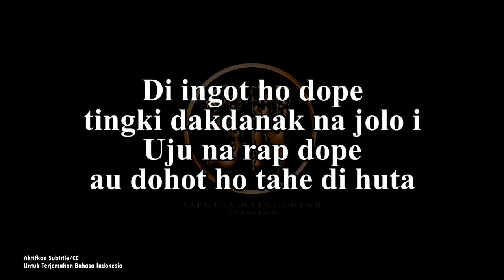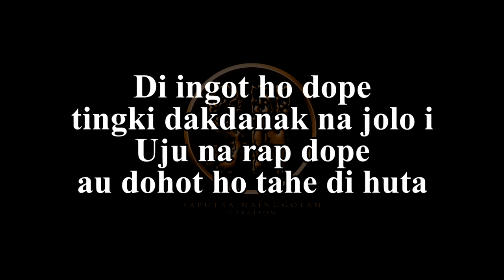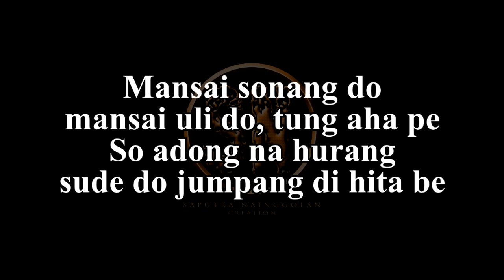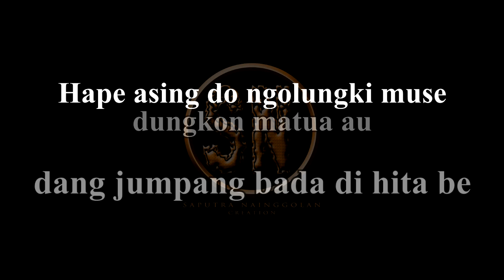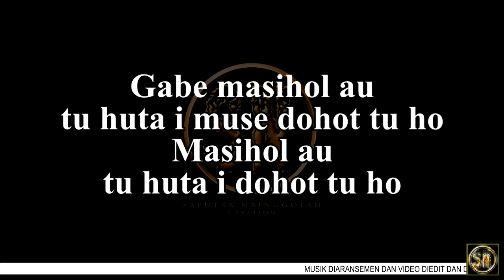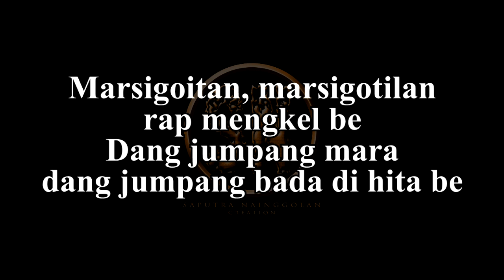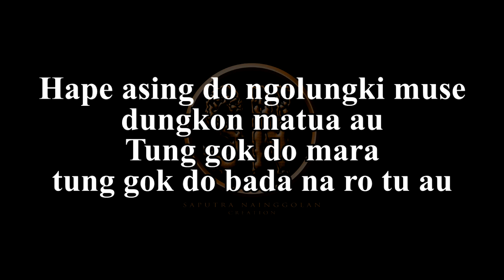Gareja Bolon (Karaoke Male) Cipt. Dakka Hutagalung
Nada dasar Do=E (Female)

Di ingot ho dope tingki dakdanak na jolo i
Uju na rap dope au dohot ho tahe di huta
Mansai sonang do, mansai uli do, tung aha pe
So adong na hurang, sude do jumpang di hita be

Di ingot ho dope Gareja bolon di dolok i
Porlak na i ma parmeamanta nadua
Marsigoitan, marsigotilan, rap mengkel be
Dang jumpang mara, dang jumpang bada di hita be

Hape asing do ngolungki muse dungkon matua au
Tung gok do mara, tung gok do bada na ro tu au

Gabe masihol au tu huta i muse dohot tu ho
Masihol au tu huta i dohot tu ho